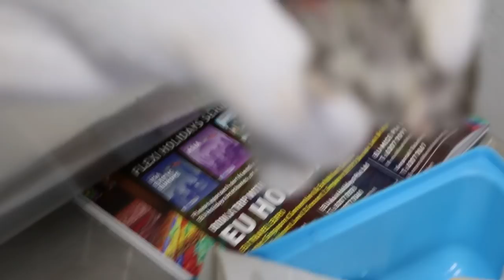2 fighting hamsters caused infected wounds to each other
19 Feb 2019

The owner had 4 dwarf hamsters. One passed away after fighting. He send 2 dwarf hamsters to Toa Payoh Vets for treatment.

Hamster 1 shrieked and did not want to be touched. He has a left swollen elbow due to abscess. He has an infected wet lower body due to licking. He had sticky fur on his shoulder area due to bite wounds. The owner did not want us to bathe him under anaesthesia and will do the bathining himself. The hamster who bit him is alive and has no wounds.

2. Hamster 2 had an ulcerated flank tumour of 8 mm across. Dr Daniel had excised and the skin wound was stitched 2 days ago. There is a stitch bitten out but the hamster is OK to go home today.

It is best not to house male dwarf hamsters together as they do fight over territory.